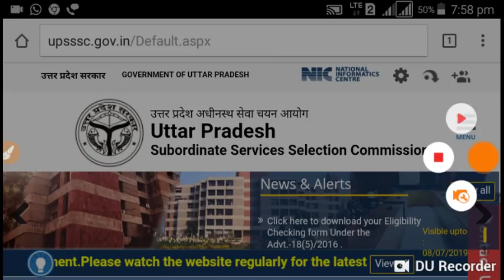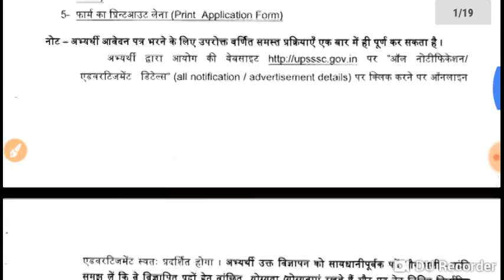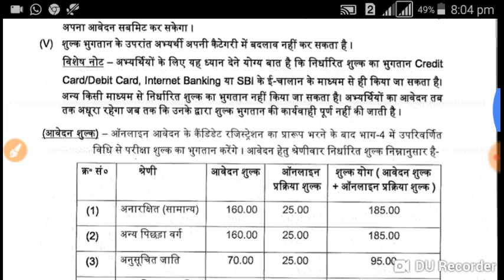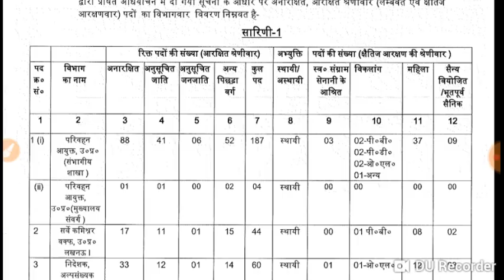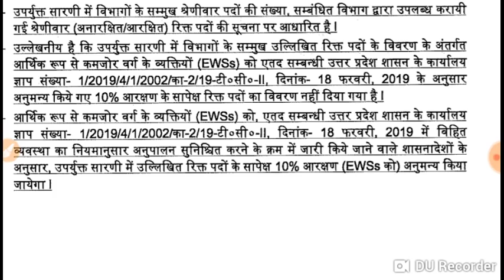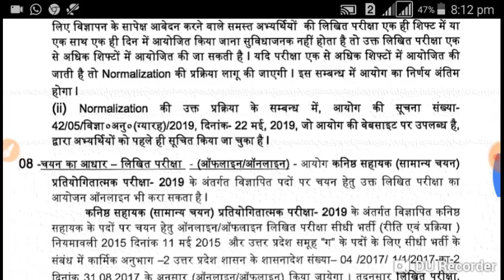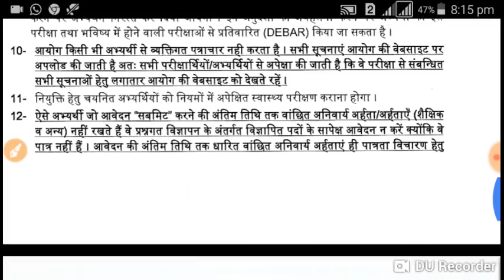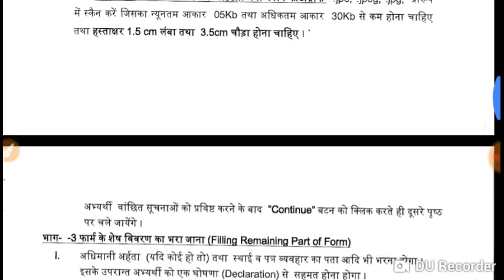BIG BREAKING NEWS @2019 #UPSSSC -NEW VACANCY JUNIOR ASSISTANT 1186 -POST FULL INFORMATION APPLY ☆☆